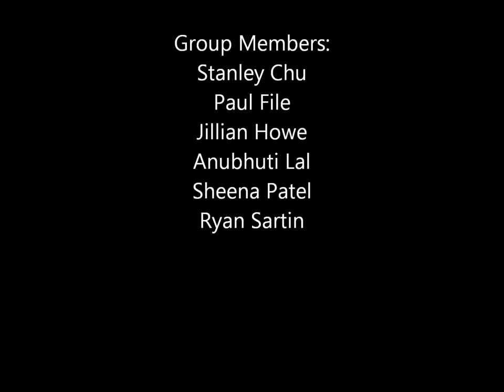GT Lorraine 2011 - Short Film